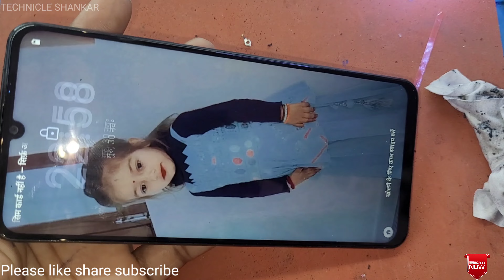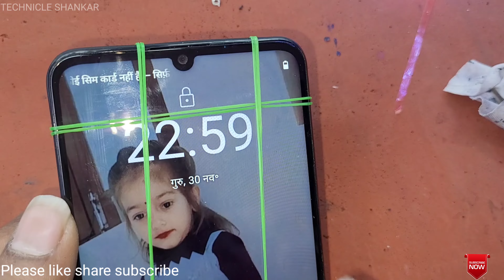Realme C51 LCD + Touch Display Digitizer Replacement || Realme C51 Display Change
Amazon product